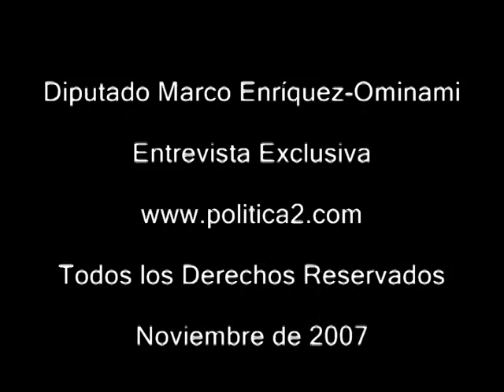Diputado Marco Enrìquez-Ominami Entrevista